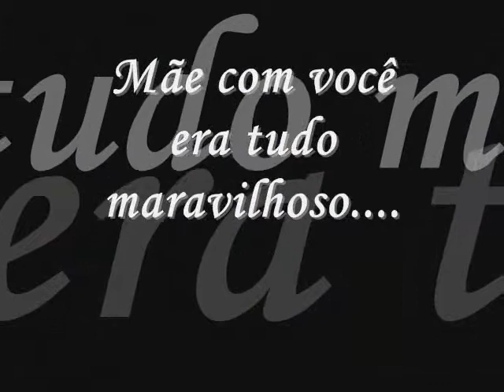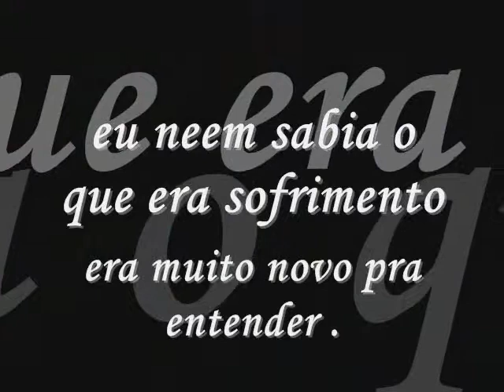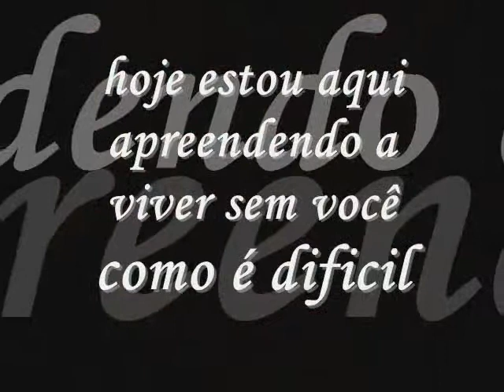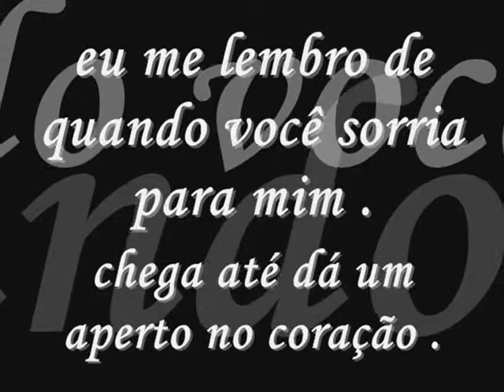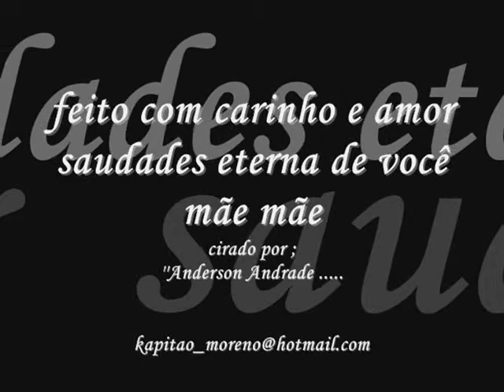My imortaL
Eu estou tão cansada de estar aqui
Reprimida por todos os meus medos infantis
E se você tiver que ir
Eu desejo que vá logo
Porque sua presença ainda permanece aqui
E isso não vai me deixar em paz.

Essas feridas parecem não cicatrizar
Essa dor é muito real
Isso é simplesmente mais do que o tempo pode apagar.

Quando você chorou eu enxuguei todas as suas lágrimas
Quando você gritou eu lutei contra todos os seus medos
Eu segurei a sua mão por todos esses anos
Mas você ainda tem tudo de mim.

Você costumava me cativar com sua luz ressonante
Agora sou limitada pela vida que você deixou pra trás
Seu rosto assombra todos os meus sonhos que já foram agradáveis
Sua voz expulsou toda a sanidade que havia em mim.

Eu tentei com todas as forças dizer à mim mesma que você se foi
E embora você ainda esteja comigo
Eu tenho estado sozinha por todo esse tempo.

Mas você ainda tem tudo de mim...de mim...mim...